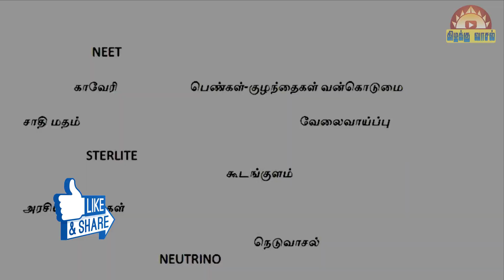எண்ணத்தை தவிர்பது எப்படி?|NEET EXAM How to avoid suicide thought?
நீட் தேர்வாகட்டும், மற்ற எந்த பிரச்சனையும் எதிர் கொள்ள வேண்டிய மனபலத்தை எவ்வாறு அளிப்பது? என்றும், நீட் தேர்வு தற்கொலை எண்ணத்தை தவிர்பது எப்படி?|NEET EXAM How to avoid suicide thought? என்பதை திரு. அருள் எழுத்தில் சகோதரி திருமதி.மகேஷ்வரி அவர்கள் எளிமையாக பேசியுள்ளார்.